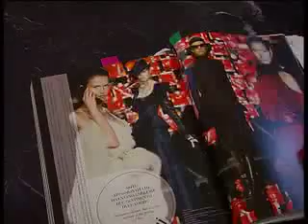Celebrity Magazines Simplify Family Values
They say that a good example is admired and a bad one is imitated. Thats why according to a recent study, celebrity magazines could cause more problems than people think.
For five years, professors from the University CEU Cardenal Herrera in Valencia, Spain researched over the covers of a popular magazine to learn how family values were being portrayed.

María José Pou
Universidad CEU Cardenal Herrara (Spain)
Were worried about the simplification of close relationships, family relationships. We could say there is an excessive individualism, the most important thing is the subject as an individual with his partner or his children but not his emotional relationship or his family environment. The family does not appear in this context. .

For example, these publications tend to show maternity more than paternity. During the five-year study, a father and his children appeared only once on the magazine cover.

The study also confirmed what was already known: when the private lives of celebrities are exposed, the wrong family values are promoted.

María José Pou
They portray relationships based on freedom, so that marital commitment or family commitment sometimes is portrayed as slavery, and a  separation as a liberation or divorce as an exercise of freedom.

Professor María José Pou says that when this type of content is read without critical perspective, irregular family situations could be considered normal. However, she stressed that their influence varies depending on the family environment of each reader.

María José Pou
We assimilate family values mostly from our own experience, if weve lived in a structured family environment of love, trust and respect, I think we internalize this more than looking at the cover of this type of magazines.

With the study results, the group of professors have worked closely with experts in civil and ecclesiastical law towards the improvement of the image of the family in mass media. .